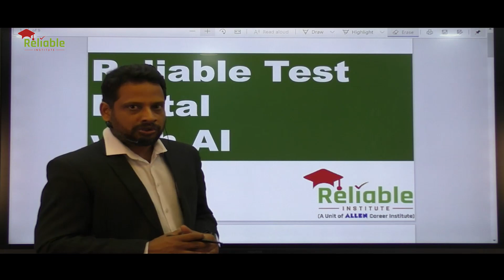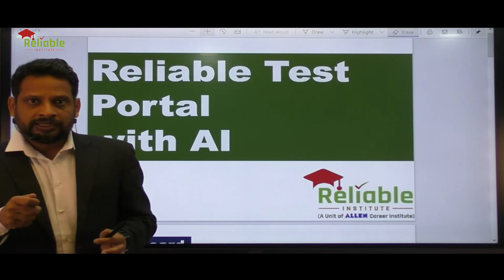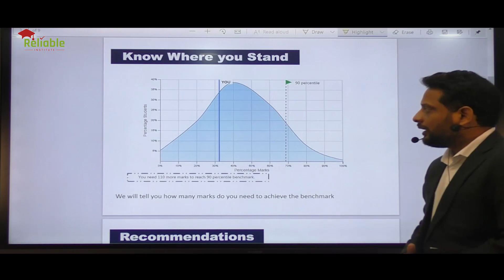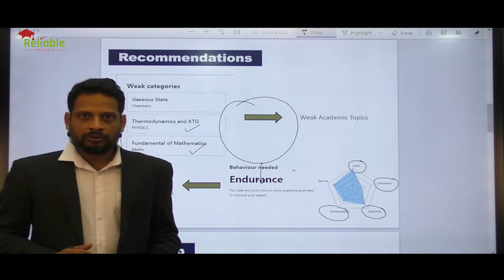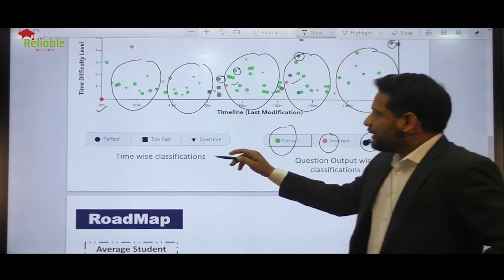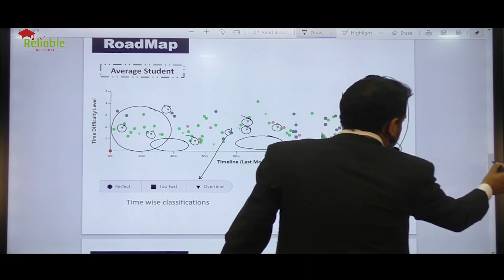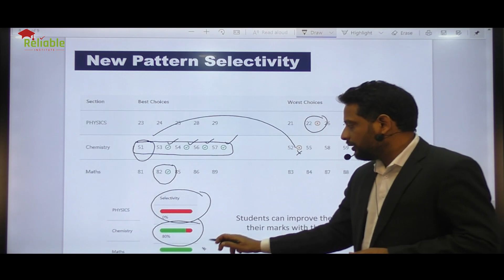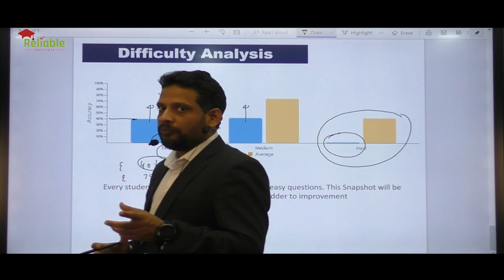CSS Sir - HOD-Physics explaining the AI based analysis system of All India Open Test (AIOT)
Dear Students
Reliable announces All India Open Test (AIOT) for JEE - Main 2021.

Watch the video by Chandra Shekhar Sharma (CSS) Sir, HOD-Physics for all the benefits associated with AIOT & how the micro analysis of your performance, your behavior & your exam stamina will be done through Artificial Intelligence (AI) tools.